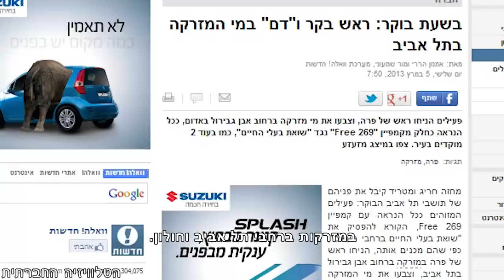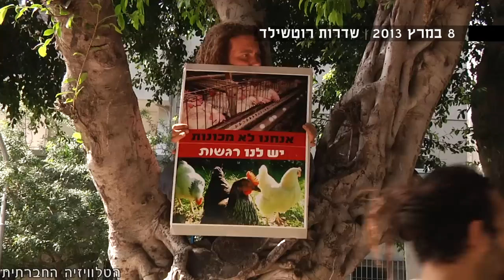בשר זה רצח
ביום שישי 8 במרץ 2013, קראו מאות מפגינים "בשר זה רצח" במהלך הפגנה למען זכויות בעלי חיים שהתקיימה ברחוב רוטשילד בתל אביב. המפגינים יצאו להפגין לאות הזדהות עם בעלי החיים ובמטרה להפסיק את ההתעללות של תעשיית המזון בבעלי החיים - ההפגנה שבה לקחו חלק צמחונים וטבעונים רבים באה כהמשך ישיר לפעילות הצבת ראשי בקר במזרקות תל אביב וצביעת מי המזרקות באדום כדם, ככל הנראה ביוזמת חברי ארגון "269", במטרה לזעזע ולהעלות את המודעות של העוברים ושבים ברחוב על הנעשה בתעשיית המזון.